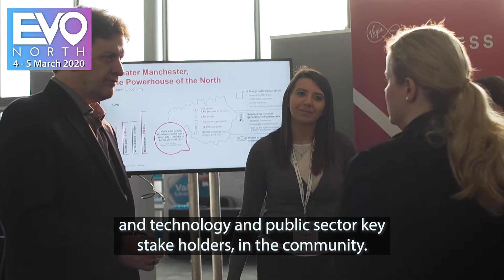Why exhibit at EvoNorth